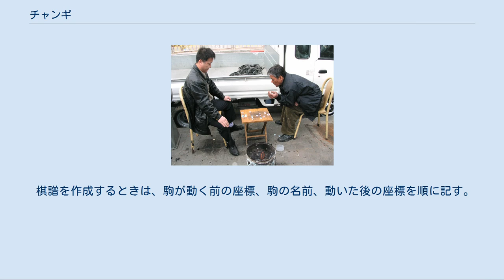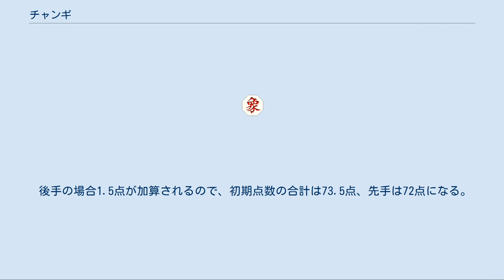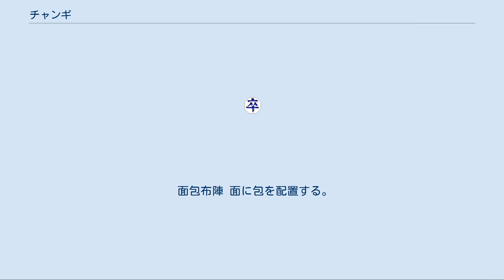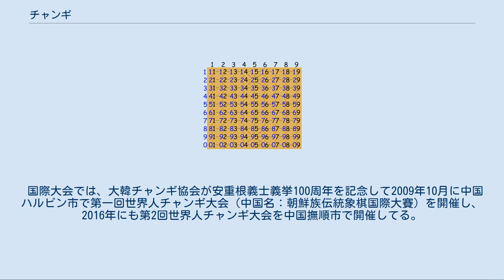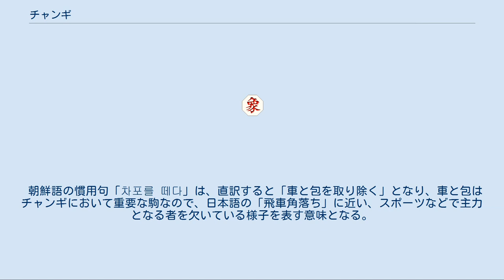チャンギ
チャンギ（장기、將棋）は、朝鮮半島の将棋類であり、2人で行うボードゲーム（盤上遊戯）の一種である。
朝鮮将棋とも言う。
中華人民共和国吉林省では非物質文化遺産に指定されている。
他の将棋類と同様、紀元前の古代インドで考案されたチャトランガが起源であるとも言われており、シャンチーによく似ているが、成りによる駒の昇格がない、パスが出来るなどの特徴を持つ。
 漢四郡時代に数多くの漢族が朝鮮半島に移住してきて、楚漢戦争を題材に取った将棋を広めたという説が広まっている。
朝鮮民族がこれを自分達に合った将棋に改良して、現在のチャンギに発展させたという。
 一方、チャンギが北夫余より前に朝鮮半島で作られており、新羅と唐の連合軍によって高句麗が滅亡した後、中国に伝わったと主張するものもあるが、定説とは認められていない。
 また、紀元前2世紀頃、インドからはじめ、東洋に伝播され、チャンギになって西洋に伝播され、チェスになったという説もある。
中国の宋の時代に高句麗に伝わった後、変化していき現在の形に至ったという説もある。
 しかし、チャンギの祖先であるインドのチャトランガが発生したとされるのが6世紀であり、中国に伝来した時期を8世紀頃とするのが定説であるため、将棋の朝鮮半島伝来を漢四郡頃とする主張は納得し難い。
 金富軾による『三国史記』（1145年完成）に最初にチャンギに関する記載が現われる。
『三国史記』によれば、百済の蓋鹵王と僧の道琳が囲碁を打ったことが書かれている中で、蓋鹵王が「博奕」、すなわち囲碁と将棋を楽しんだという言葉が出てくる。
しかし、この「博奕」は、今日の将棋を言うのではなく、単に様々なボードゲームを指す用語である可能性が高い。
 また徐居正による『筆苑雑記』には、朝鮮王世宗の重臣金石亭と金禮蒙が象戯対局をしたと記載されている。
『世祖実録』にもまた、象戯という名称で、将棋にまつわる話が紹介される。
中宗王の時代の文臣沈守慶による『遣閑雑録』に初めて「將棋」という言葉が出てくる。
 將棋用車包馬象士卒。
以木磨造。
而刻字塡彩。
... 皆是消日之戲也。
 この他にも宣祖王の時代の張維による『谿谷集』第3巻雑著76数「象戱志」では、将棋の定義と将棋盤の路、駒の役割、駒の場所、駒の動き、勝敗と理論について詳述されている。
 記録に残っているチャンギの名手としては、『識小録』に伝わる金剛山白田庵の智巖大師や、『於于野譚』に紹介された西川令が特に有名である。
 路上でチャンギを楽しむ人びと（2006年） 上下が平らな正八角形に切った木片の、片面に文字を書いたものを用いる。
先手と後手の駒は文字の色で区別し、先手の駒は緑（または青）、後手は赤の文字で書かれている。
漢・楚が最も大きく、士・兵・卒が最も小さい。
他はその中間の大きさになっている。
 初期配置図[編集] これは初期配置の一例である。
象と馬の配置は入れ替えることができ、ゲーム開始時に決められる。
先に後手が配置を決め、それを受けて先手が配置を決める。
片側に象2枚、馬2枚にはできない。
したがって、初期配置はプレイヤー毎に4通りあり、左から象馬象馬と並ぶ形を左象（왼상）配置、馬象馬象と並ぶ形を右象（오른상）配置、馬象象馬を内象（안상）配置、象馬馬象を外象（바깥상）配置という。
上の図は先手が外象配置、後手が内象配置の場合である。
 なお、北朝鮮ではこれに加えて車の配置も入れ替えて「象馬車-車馬象」のようにすることもでき、これを機動車（기동차）といい、機動車も含めて5通りとなる。
 シャンチーと違い河はない。
斜め線の入っている九路を宮（궁、クン）といい、楚、漢、士は宮から出られない。
 楚・漢[編集] 先手が楚（초、チョ）、後手が漢（한、ハン）。
または、陣営を区別せず將（장、チャン）、王（왕、ワン）、宮（궁、クン）とも呼ぶ。
 宮の中を線に沿って一路進める。
ただし宮から出ることはできない。
詰められると負けである。
 士[編集] 先手、後手ともに士（사、サ）。
楚・漢と同じ動きを持つ。
士も宮から出ることは出来ない。
 馬[編集] 先手、後手ともに馬（마、マ）。
八方桂やナイトと同じ動きだが、駒を飛び越えることはできない。
すなわち◆の位置に他の駒があれば、その方向には進めない。
このように、駒の移動を妨げる◆をミョクと言う。
シャンチーの馬と同じ動き。
 象[編集] 先手、後手ともに象（상、サン）。
縦横に一路進んでから斜めに二路進む動き...